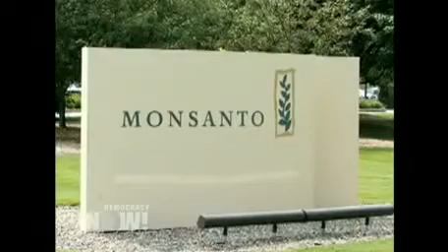Should McDonald's & Monsanto Have the Same Rights as People? A Debate on Corporate Personhood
- Five years ago, the U.S. Supreme Court handed down its Citizens United v. FEC decision striking down the prohibition on corporate expenditures in federal elections. In a 5-to-4 decision, the Supreme Court ruled that corporations are people, with the same right to influence politics as voters. Meanwhile, many corporations including McDonald's, Monsanto and Peabody Energy have cited the principle of corporate constitutional rights in recent efforts to fight back against new laws. McDonald's and other franchises are suing the city of Seattle over its new $15-an-hour minimum wage law, arguing it violates its corporate personhood rights. They are basing their case on the 14th Amendment, a constitutional provision written to protect newly freed slaves after the Civil War and ensure equal rights for all people. Monsanto is challenging Vermont's recently passed GMO-labeling law under the First Amendment, claiming that it forces them to "speak" against their will. We host a debate on the movement to draft a constitutional amendment to overturn the doctrine of corporate constitutional rights with two guests: Ron Fein, legal director at Free Speech for People, and Kent Greenfield, professor of law and Dean's Research Scholar at Boston College Law School.

This video is an excerpt of the discussion. Watch the full 25-minute debate on Democracy Now! in our online archive